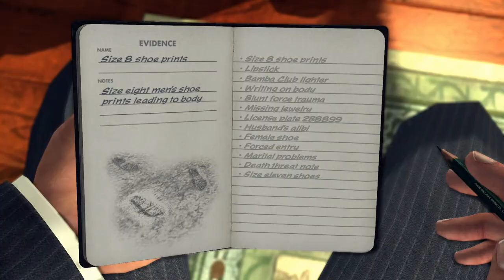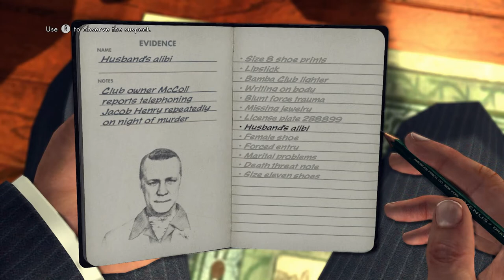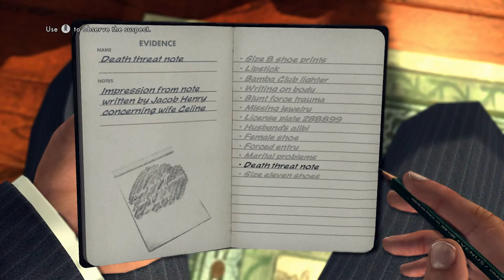Jacob Henry Interview | All Possible Answers | L.A. Noire Remastered